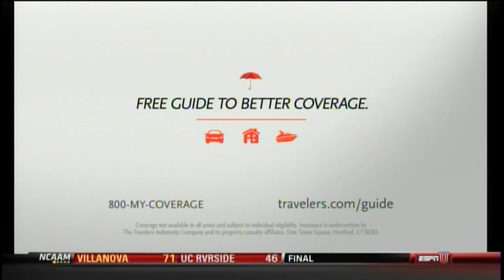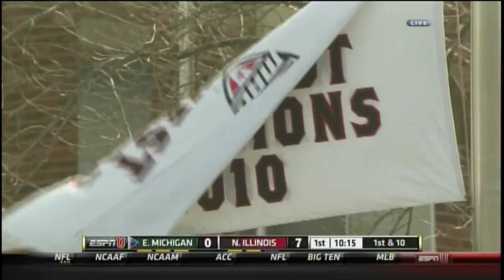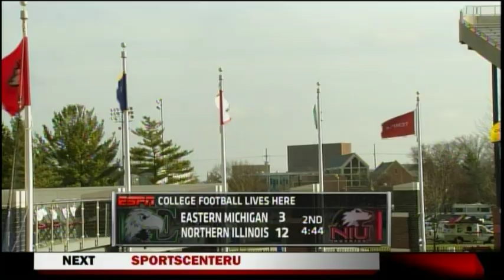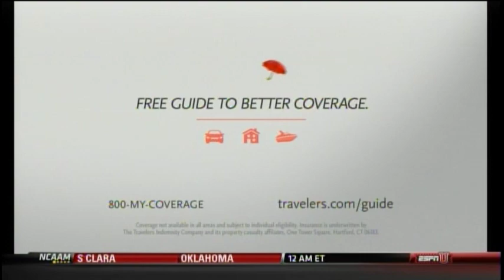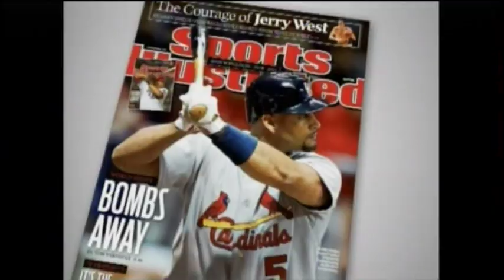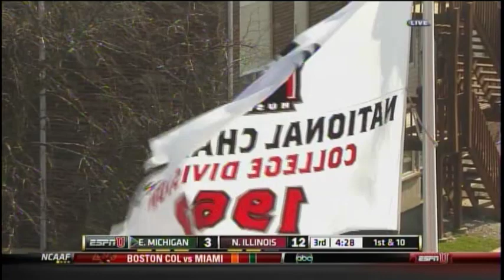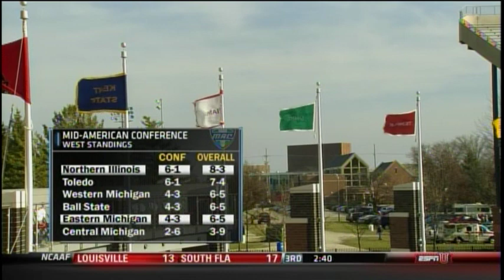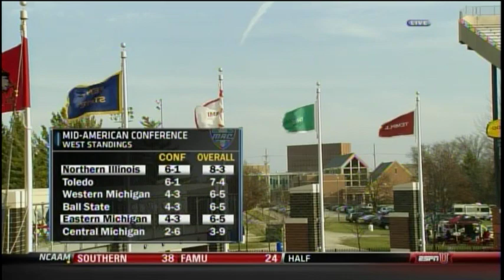Eastern Michigan @ Northern Illinois Huskies - Nov. 25, 2011 - Chandler Harnish, Tommylee Lewis